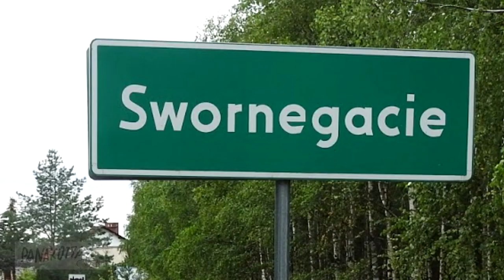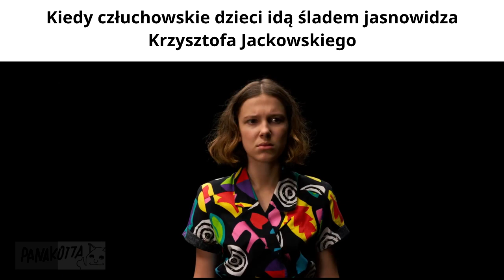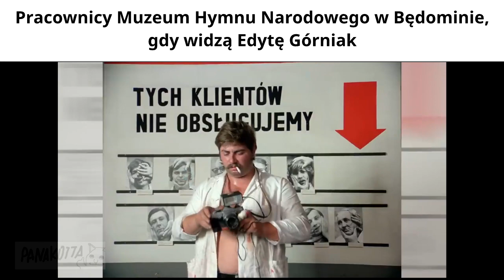POMORSKIE SLANDER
für Deutchland
ahoj, szczury lądowe
to je krótczé, to je dłudżé, to kaszëbskô stolëca

wyjaśnienia:
0:25 - Wałęsa lata temu miał konto na Wykopie, gdzie wrzucał dziwaczne posty typu wspomniane "dd" czy miliard zdjęć z wizyty z muzeum

BYTÓW - bytowski eksport to są okna od Drutexu
WEJHEROWO - ten pomnik wtedy wygląda jak lord Vader
SOPOT - ta flaga wygląda jak flaga Ukrainy, tylko z ptakiem
KOŚCIERZYNA - Lexy w jednym wywiadzie wyznała, że w gimnazjum ludzie rzucali w nią śnieżkami, "by nie była brudna", łapcie go tutaj
MIASTKO - burmistrz nagle wykopała prezes szpitala, by chwilę potem mieszkańcy wykopali burmistrz.
nowa prezes szpitala doniosła na tymczasową burmistrz, czyli byłą prezes za niegospodarność
była prezes szpitala wystartowała na burmistrza i też dostała w czambo
uwielbiam latynoskie telenowele
GDAŃSK (2:18) - we wrześniu 2019 miasto wysypało w Nowym Mieście piaskownicę na skrzyżowaniu i postawiło leżaki, bo dlaczemu nie
CHAŁUPY - jest tam najsłynniejsza plaża nudystów (czyli golasów) w Polsce, polecam utwór "Chałupy welcome to"
2:34 - poczytajcie o czymś takim jak pokłon feretronów
BĘDOMIN - wpiszcie "edyta górniak hymn 2002"
REDA - druga płyta Oddziału Zamkniętego z 1984 nosi tytuł "Reda by Night", ale, jak wiecie, na nazwie związki z Redą się kończą

pytajcie śmiało jak coś

you're a marked man, Donald Tusk

muza: Scotty - The Black Pearl/He's a Pirate - Pete 'n Red Jolly Roger radio edit